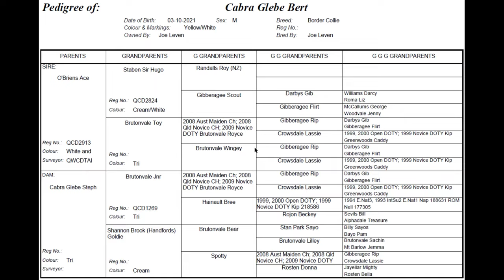2022 Geurie Golden Collar Working Dog Auction - Cabra Glebe Bert